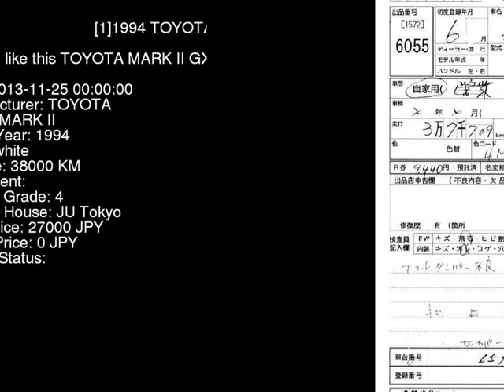1994 TOYOTA MARK II GX90 - Japanese Used Car For Sale Japan Auction Import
1994 TOYOTA MARK II  GX90 - Japanese Used Car For Sale Japan Auction Import GX90,TOYOTA,MARK_II,jdmvip,vip,jdm,cars,japan,jdmvip.com,japanesecars,usedcars Japanese Used JDM Car For Sale At Auction in Japan for Import